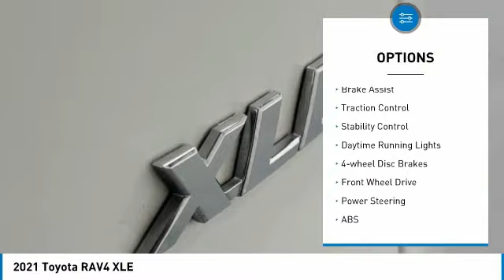2021 Toyota RAV4 W404001A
Rear Back Up Camera, LOW Miles, NonSmoker, Multi-Function Steering Wheel Controls, All Books & Keys & Service Records available, Manager's Special, GREAT VALUE!, MUST SEE!, CERTIFIED INSPECTION COMPLETED, Includes the Remainder of the FACTORY Warranty, OPEN EVERY DAY FROM 9 TO 9, PLEASE CALL FOR INFORMATION, PLEASE CALL DIRECT , 160 Point Safety Inspection!. 28/35 City/Highway MPGTake home delivery or request curbside pickup at store. Simple paperless purchase makes buying a car easier than ever: Click and drive. We have new programs to help you financially including no interest financing and deferred payment plans. Please ask us for assistance. Toyota buyers in Miami looking for a RAV4 please call us regarding stock number W404001A. This Toyota SUV is priced to sell at 28488.Odometer is 3212 miles below market average! Priced below KBB Fair Purchase Price! This RAV4 is located at West Kendall Toyota in Miami. 13800 SW 137th Ave. ### Por favor lla menos para obtener nuestro mejor precio con respecto al nu mero de stock W404001A. Este Toyota SUV tiene un precio de venta de $ 28488. Hacemos la compra sea simple y fa cil con una solicitud de cre dito sin papel y un financiamiento a bajo intere s. Reciba entrega a domicilio o recogida en la acera. ### The friendliest team in the car business makes buying safe and simple with paperless credit application and low interest financing. Take home delivery or curbside pickup. Mi casa o su casa. CARFAX One-Owner. Clean CARFAX.Recent Arrival! 2021 Toyota RAV4 XLE 4D Sport Utility 2.5L 4-Cylinder DOHC Dual VVT-i FWD White